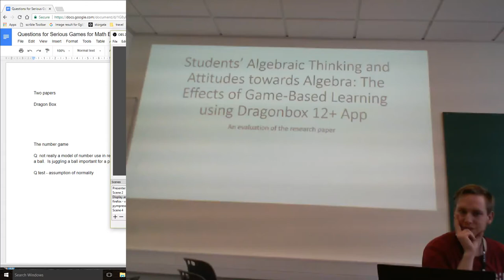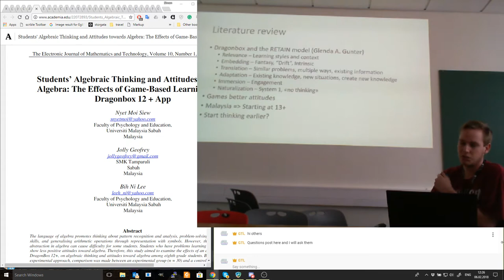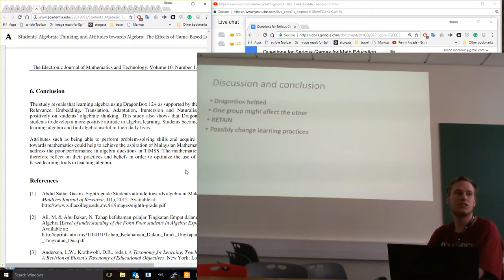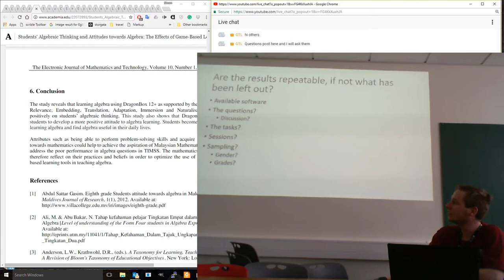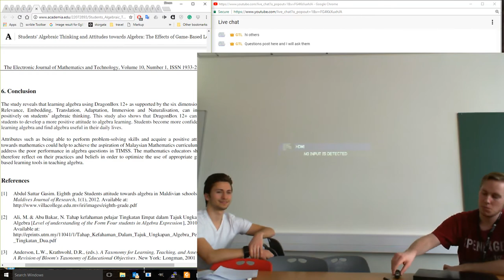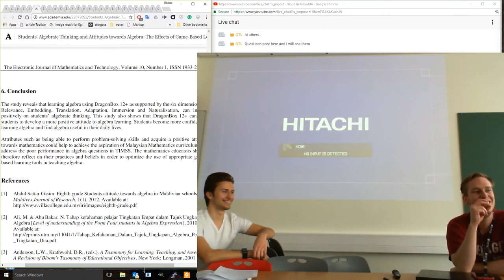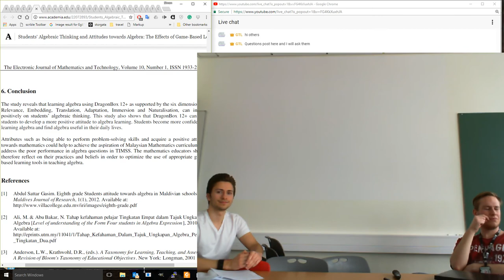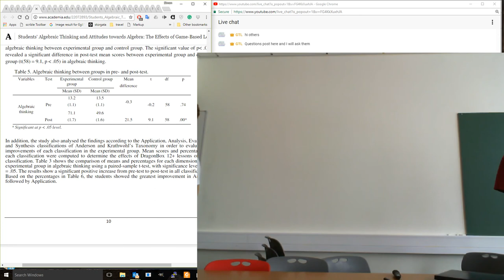IMT4307 Serous Games - Games for Math Education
Room A154